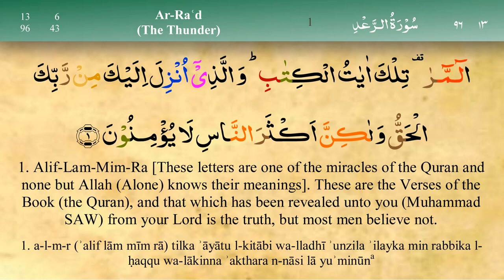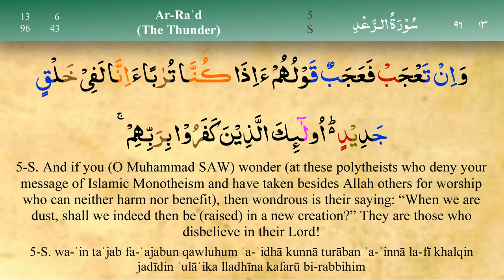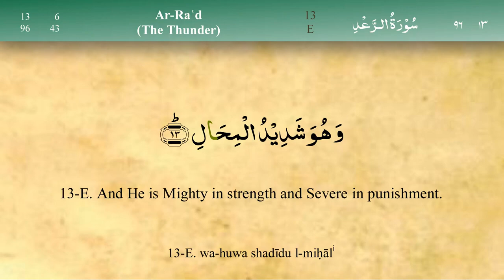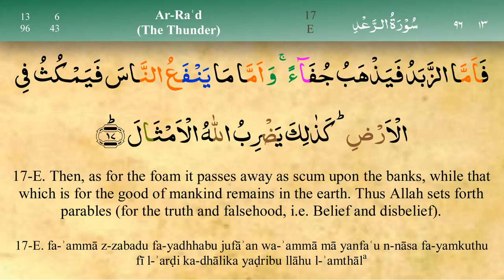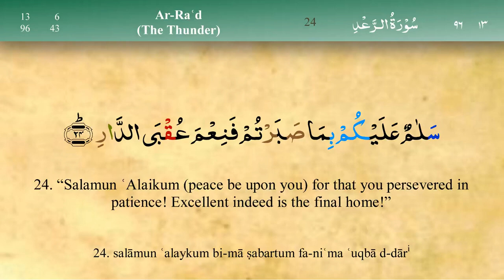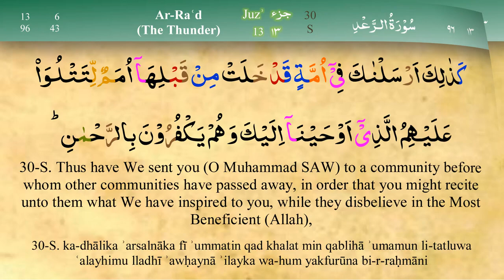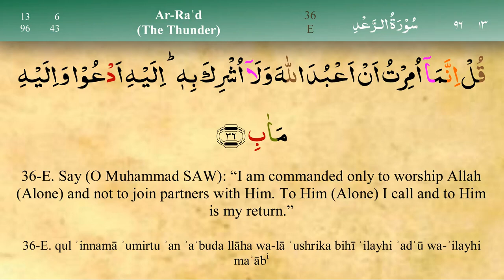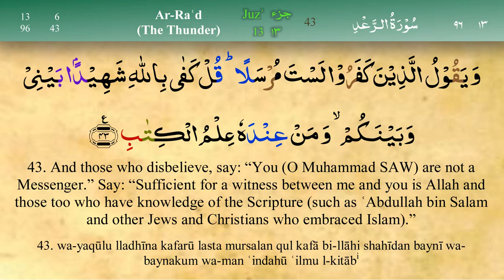013 Surah Ar Rad with Tajweed by Mishary Al Afasy (iRecite)